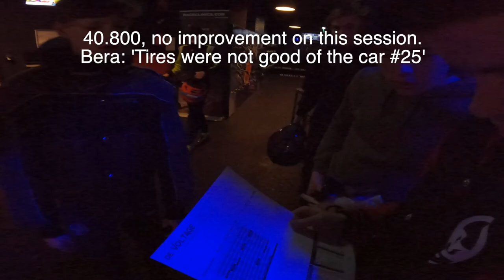7 Years Old Bera, Go Kart Practice | Bera the Racer